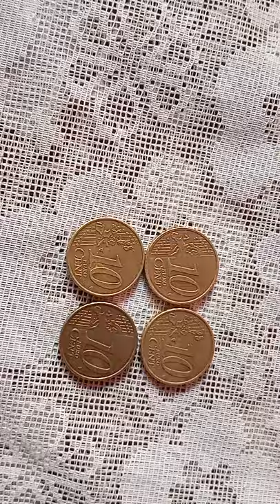monede de colecție din Grecia 10 euro cenț